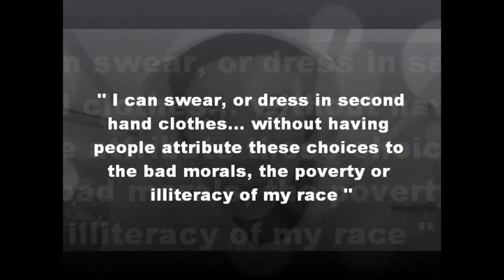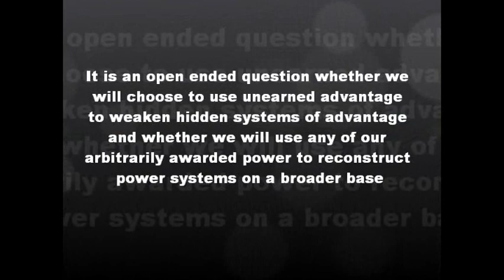White Privilege: Unpacking the Invisible Knapsack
Content from ABC, FOX, & CNN News
Article: Peggy McIntosh